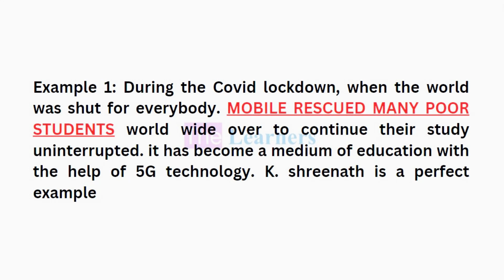3 DEVASTATING MISTAKES OF ESSAY WRITING I DESCRIPTIVE PAPER I THE LEARNERS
There are three devastating mistakes in essay writing that cost students their selection. Here is the lesson to correct them.